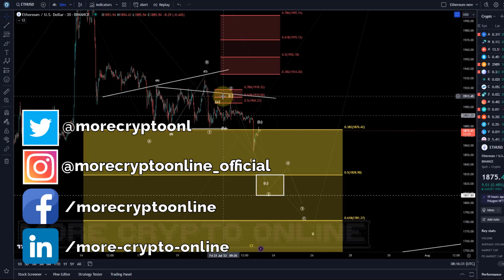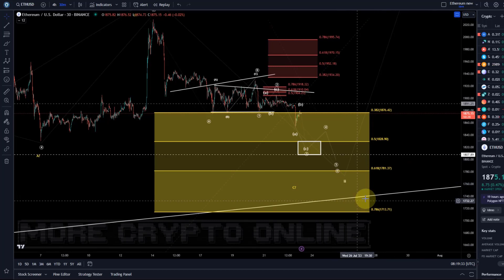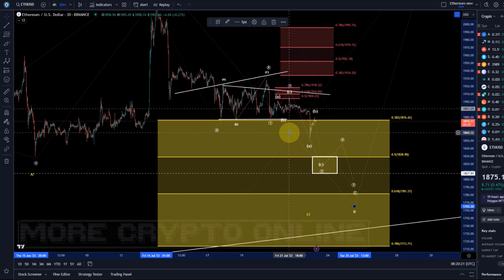Ethereum ETH Price News Today - Technical Analysis Update, Price Now! Elliott Wave Price Prediction!